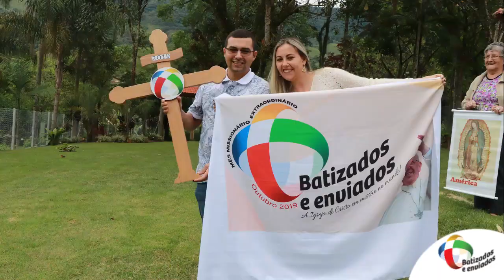Tudo está Interligado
5º dia da Novena missionária - Projeto Igreja irmãs - Momento de Espiritualidade Ecológica, meditando a Canção.Tudo está interligado inspirada na Laudato Si', em sintonia com o Sínodo para a Amazônia.